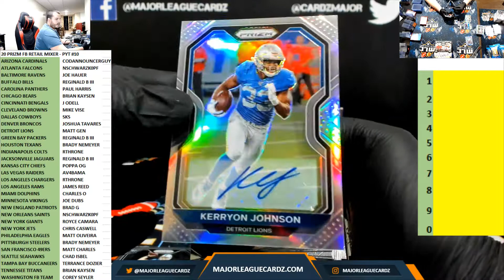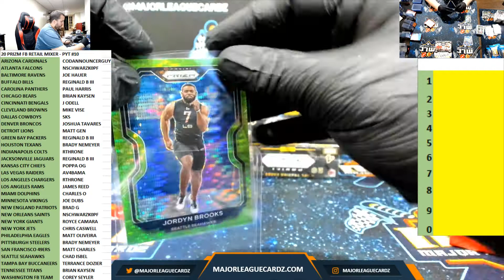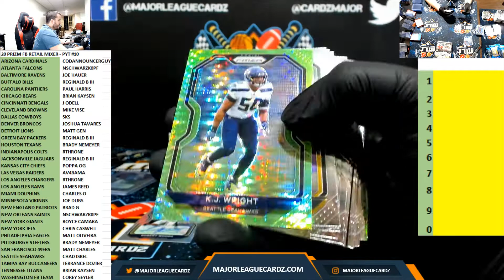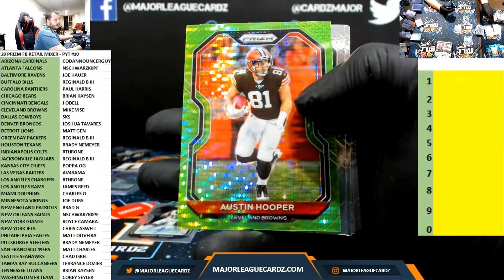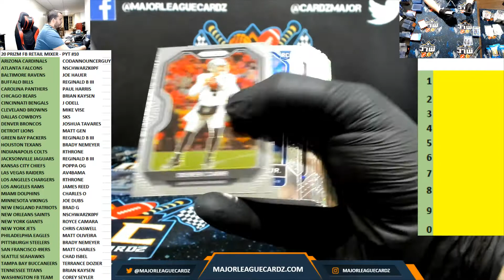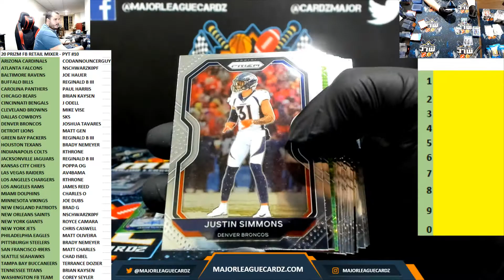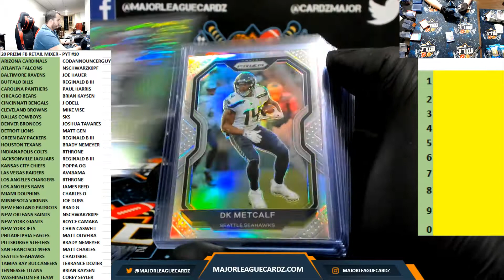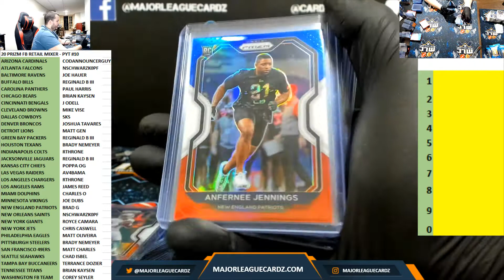20 PRIZM FB RETAIL MIXER - PYT #10